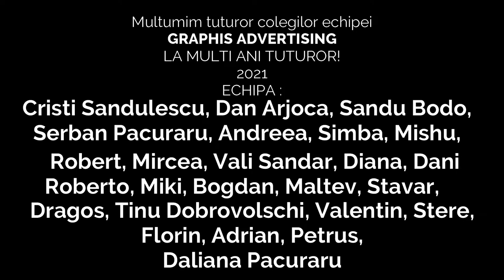GRAPHIS ADVERTISING - DIAMONDS TV SHOW SET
GRAPHIS ADVERTISING
Str. Inclinata nr.1-3
intersectie cu
Sos. Viilor, in incinta
Fabricii Carmen